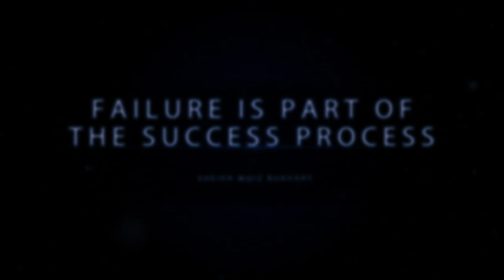Your Experiences Define You! - Funny Story Of The Broken Ship & The Old Engineer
The Daily Reminder Conference - Inspired 2015 is the first-of-its-kind Islamic event organized by The Daily Reminder Network.